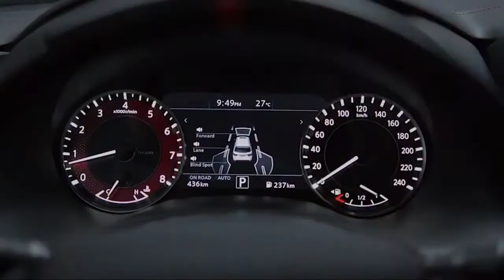NISSAN PATROL NISMO 2021